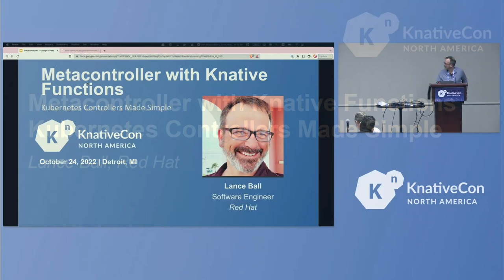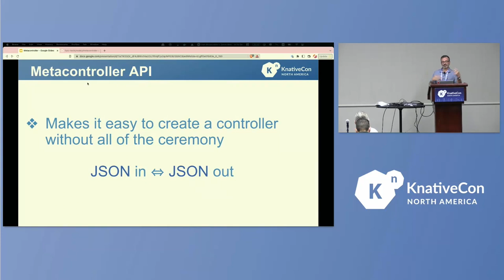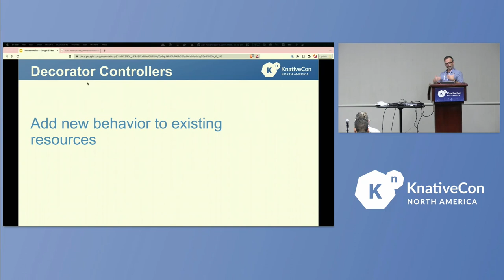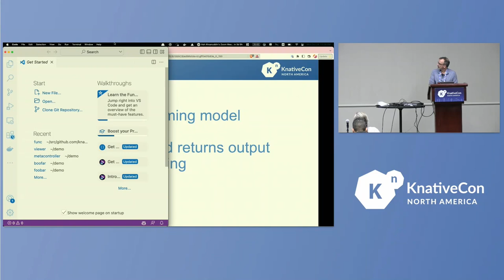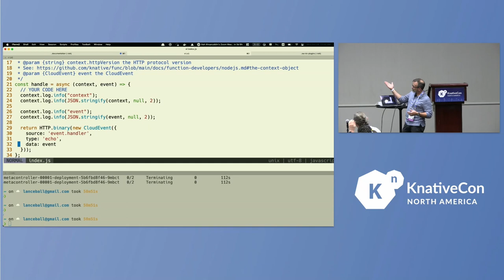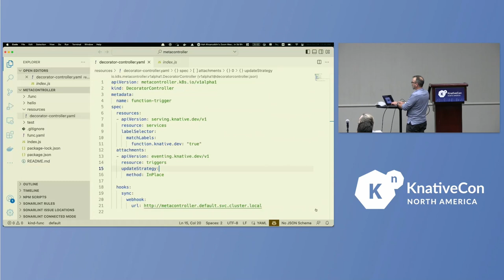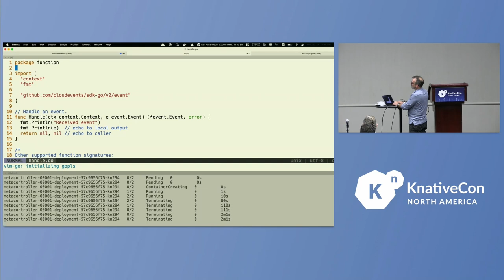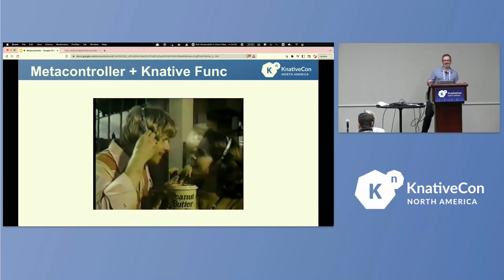Metacontroller with Knative Functions - Kubernetes Controllers Made Simple - Lance Ball, Red Hat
Kubernetes custom controllers provide a way to manage structured data through a familiar declarative API. Metacontroller is an add-on for Kubernetes that makes it easy to write and deploy custom controllers. Knative Functions are a component of Knative that make it incredibly simple to write and deploy cloud native serverless functions. Put all of these three together, and you have an amazing trifecta of power. In this talk, Lance will illustrate how API developers and devops engineers can use these combined tools to up their Kubernetes game. An brief overview of Kubernetes controllers, along with an introduction to the Metacontroller and Knative Functions projects will be followed by a look at how the combination of these two technologies allow users to quickly deploy new APIs using the Metacontroller API and the Knative Function programming and deployment models. Attendees will see a live demonstration of these capabilities in action, and will learn how Knative Functions can be extended to provide even more customization for controllers in their own organizations.